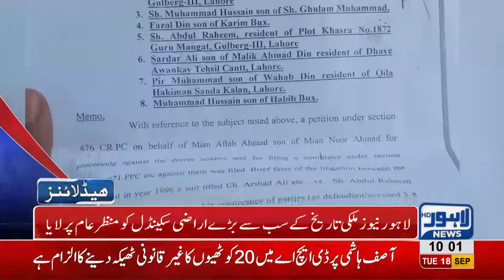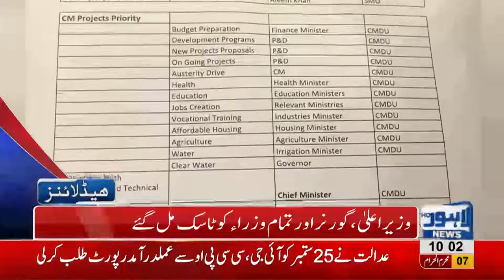10 AM Headlines | Lahore News HD | 18 September 2018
Watch 10 am headlines: Six friends die of a car accident in Swat - Nawaz Sharif returns to Adiala Jail - Underage driver's parents to be put behind bars - NA 124 By elections: Former Prime Minister Shahid Khaqan Abbasi campaigns in the constituency - Punjab's Chief Minister, Governor and other Ministers assigned tasks for public welfare - Security tightens ahead of Muharram ul Haraam.